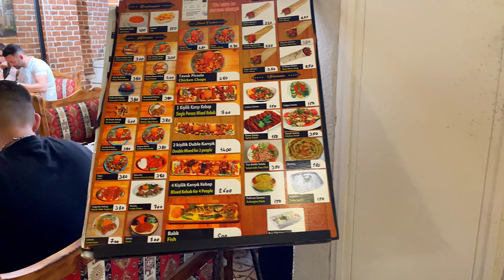Turkiye🇹🇷Istanbul weekend Nightlife,Beyoglu,Karakoy Neighborhood Walking Tour |4K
Every day, I walk in crowded streets among people and next to historical monuments and beautiful and scenic areas, and I record all these moments angd people's culture for you. Thanks to all of you
All content in this video is original and personally recorded by me on location
Istanbul July 2024 ,Walking Tour 4k UHD 60fps

* 🎥Equipment Used: Sony a7 iii, Sony a6300, iphone 12
* 🎦gimbal stabilizer: zhiyun crane 2 and crane m2s
* 🖥️video edit: Primiere pro on Mac pc

Turkey
Walking tour
Aksaray
Beyazit
Grand Bazaar
Aksaray Mosque
Laleli
Beyazit Tower
Covered market
Shopping
Istanbul観光
イスタンブール観光
Истанбул туризм
Istanbul seyahat
Istanbul旅行
Istanbul之旅
istanbul turkey, istanbul, istanbul travel, istanbul travel guide, turkey travel, istanbul 4k, turkey,